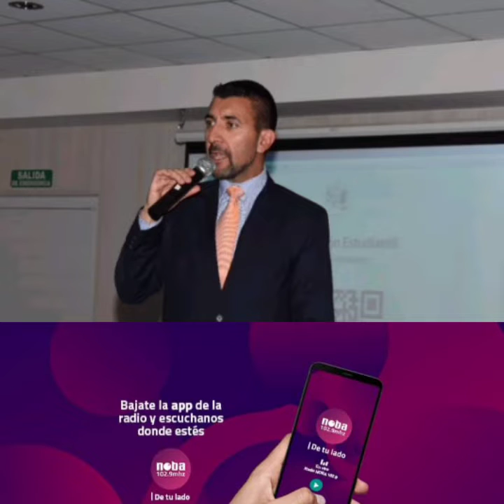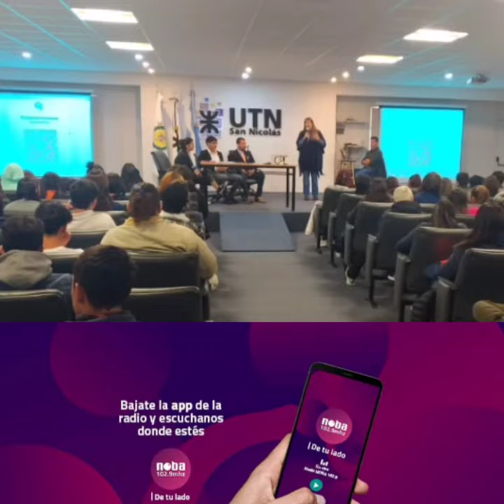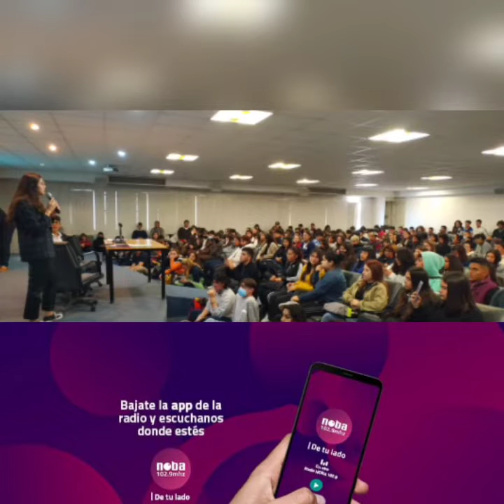dialogando en @radionoba sobre los centros de Estudiantes.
La entrevista del periodista Jorge Martinez con el inspector de nivel secundario Cristian Juárez Giovanelli de San Nicolás de los Arroyos, nos demuestra que los jóvenes tienen un gran interés en la participación ciudadana y democrática en las escuelas secundarias.